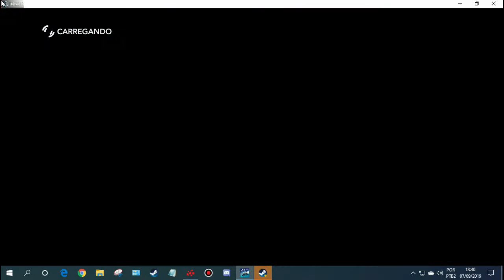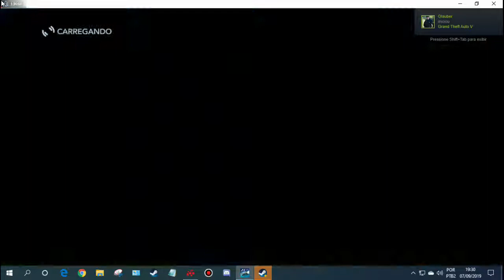F1 2012 Edição 2 - Etapa 8 GP da Alemanha